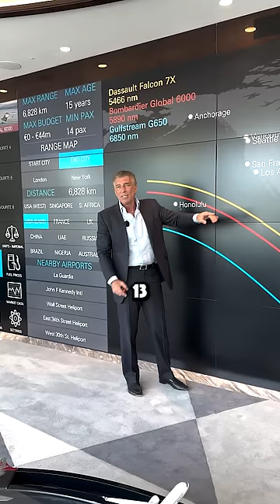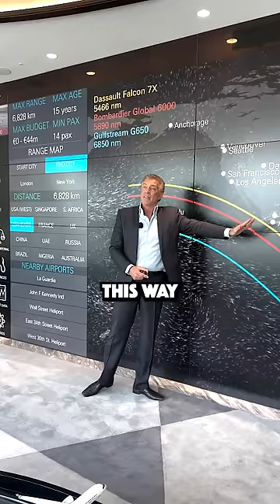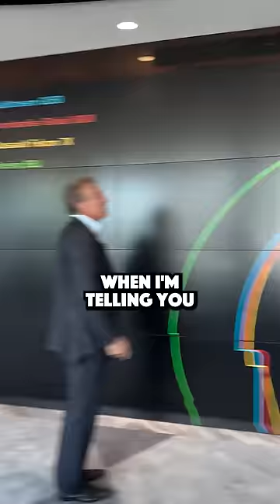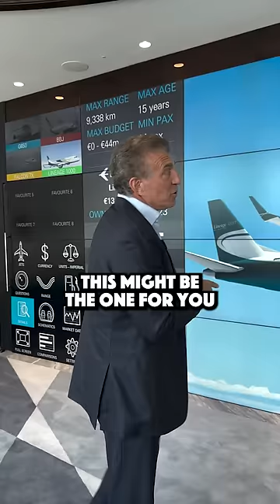22 year old buys a $25,000,000 private jet!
private jet millionaire billionaire business man mogul selling trading sales aviation private plane flying planes